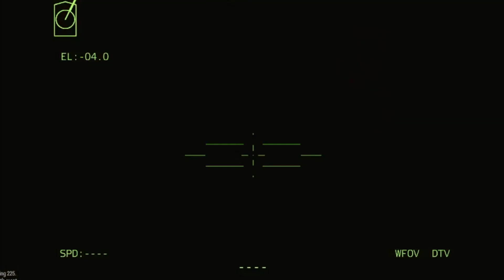🔴TODAY Counterattack Ukrainian armored units in Russian chaos. This is what happened!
INI HANYA SIMULASI, BUKAN KEHIDUPAN NYATA!

cartoon army tank, how to draw army tank, toy army tank, army tank fight, arma 3 zombies,
arma 3 zeus, arma 3 antistasi, sovietwomble arma 3, arma 3 mods, arma 3 star wars,
arma 3 halo, arma 3 vietnam, arma 3 milsim arma 3 warhammer 40k  arma 3 scp operatordrewski arma 3 arma 3 ww2 antistasi arma 3 arma 3 sog prairie fire arma 3 single player arma 3 campaign arma 3 sniper arma 3 funny moments arma 3 beginners guide arma 3 rp arma 3 dayz rubixraptor arma 3 arma 3 ww3 arma 3 prairie fire arma 3 helicopter
arma 3 life arma 3 roleplay